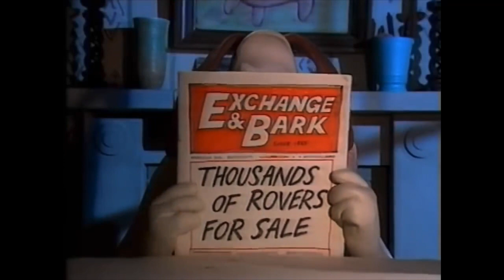Live Action Wallace and Gromit